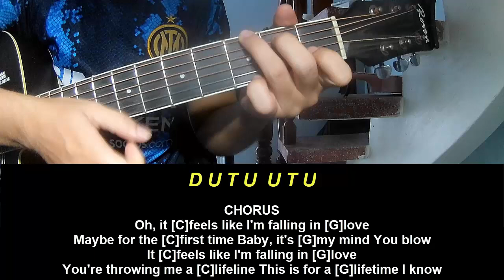Guitar Tutorial Coldplay feelslikeimfallinginlove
Today, I will share with you Guitar Tutorial Coldplay feelslikeimfallinginlove